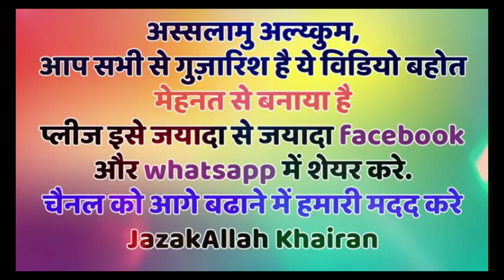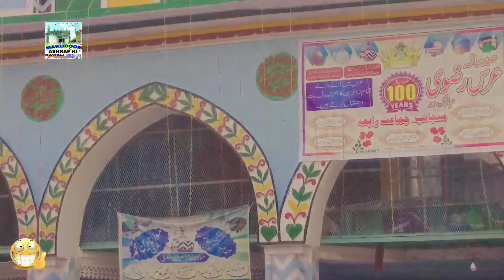बरेली शरीफ उर्स में पढ़ा गया गजब का कलाम - Bareilly sharif - New punjabi naat sharif 👇🌷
Bareilly sharif urs naat sharif latest islamic punjabi naat sharif 2018

🌷Bareilly sharif Live video कलामे आला हजरत 🌷

दोस्तों आज हमलोग इस वीडियो में उन जगहों की जियारत करेंगे और उर्स में जो कलाम पढा गया है और जो 100 वाँ उर्से आला हजरत के मौके पर बरेली शरीफ में सजाया गया है! तो चलिये वीडियो शुरू करते हैं

और जियारत करते हैं ! वीडियों को पूरा जरूर देखें!

 our playlist link is below👉👇👇👇👇👇👇 Huzoor Tajusshariya की शान में नअत,मनकब्त व तकरीर👉👇👇👇👇👇👇👇👇👇👇👇👇👇👇

 हमें आप Social Media में भी फॉलो कर सकते हैं,लिंक नीचे दिया गया है। 👇👇👇👇👇👇👇👇👇👇👇👇👇 Youtube 👉👇👇👇👇👇👇👇👇👇👇👇

 Editing by:- Gulam-E-Makhdoom Ashraf ऐसे ही इसलामिक वीडियोज यूट्यूब में अपलोड करवाने के लिए हमें मेल करें:-

Directed by:-Gulam-E-Makhdoom Ashraf